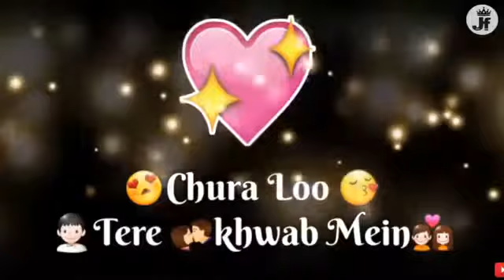Tiktok what'sapp status kaisay kaho main teray ishq main kitni betab hu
Sharing love feelings with your love by status